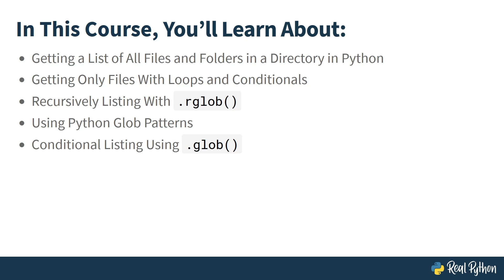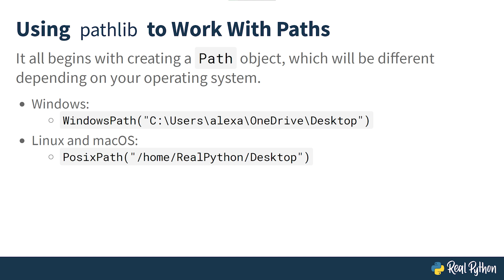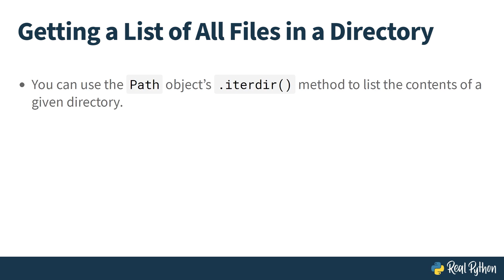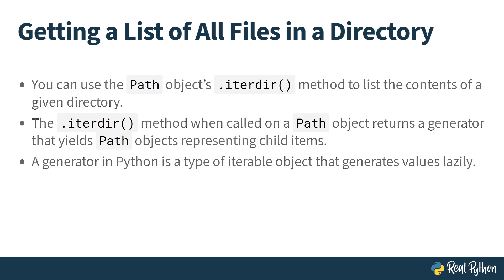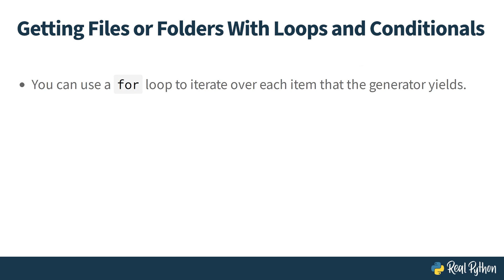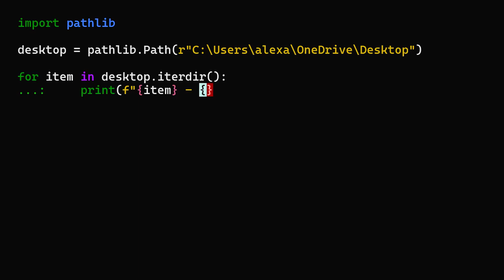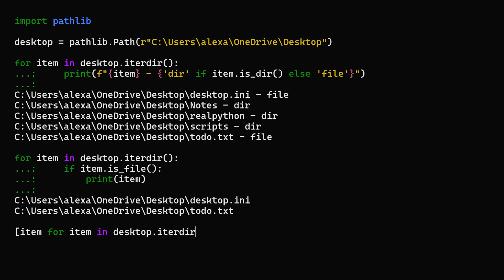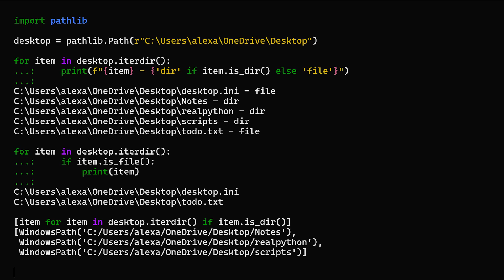Using Python to List the files in a Directory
This is a preview of the video course, "Listing All Files in a Directory With Python." Getting a list of all the files and folders in a directory is a natural first step for many file-related operations in Python. When looking into it, though, you may be surprised to find various ways to go about it.

The rest of the course covers:
- Using .glob and .rglob()
- Listing files using recursive techniques
- Conditionally listing the files